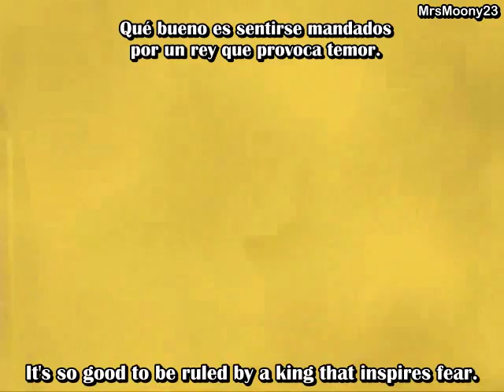El Rey León - Preparaos / Be prepared (Eur. Spanish + subs + trans)